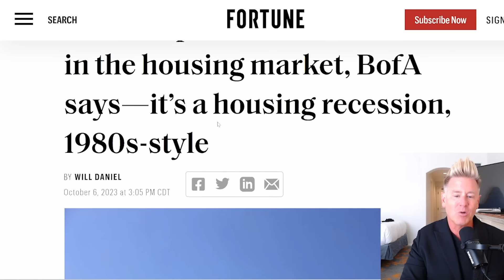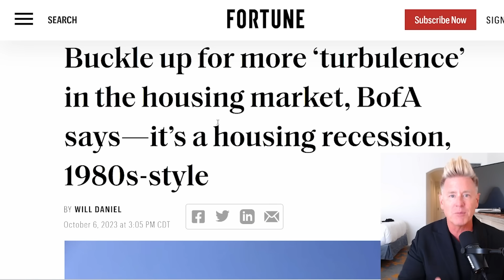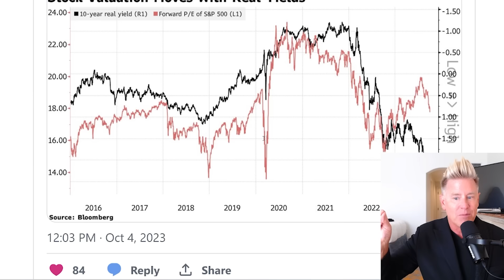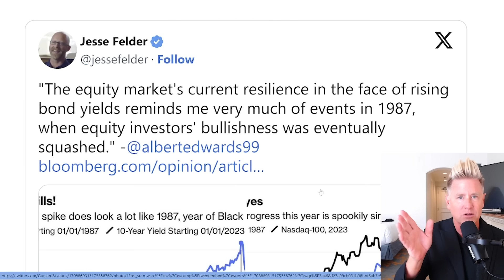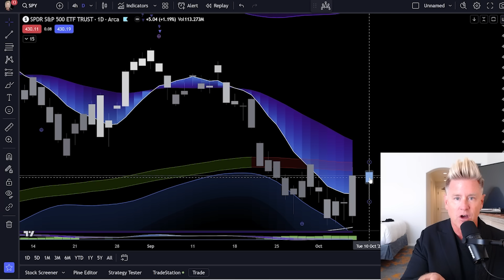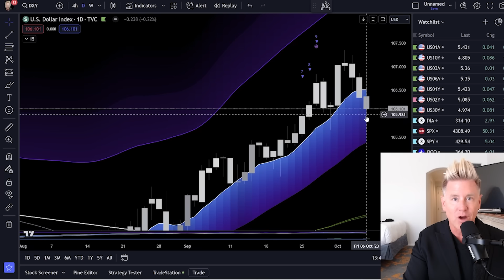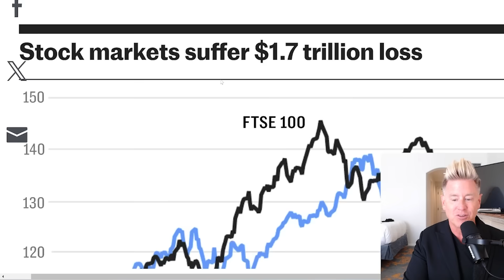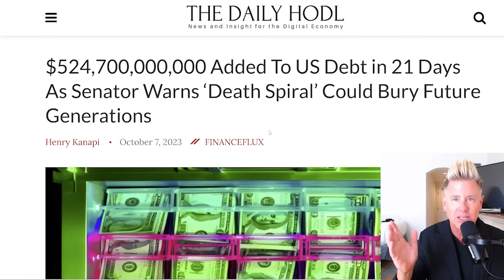BANK OF AMERICA DROPS BOMBSHELL..........(SHOCKED)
$1 A DAY! SPECIAL DEAL! Bull Market Watchlist!

⚠️ Dominate Stocks (SWING TRADE) $199 TODAY ONLY!

🚨 *NEW* Make Money In A BEAR MARKET! ONLY $199 TODAY ONLY